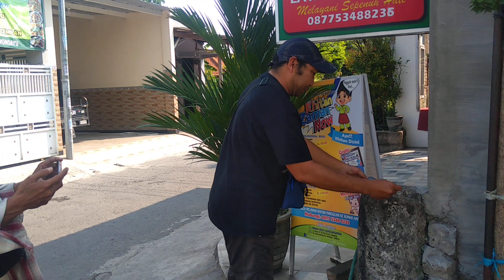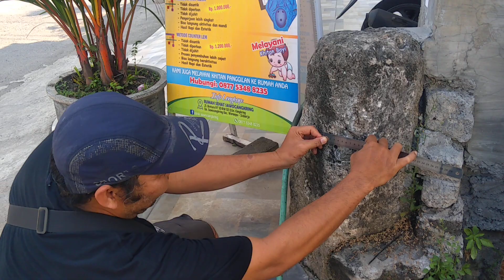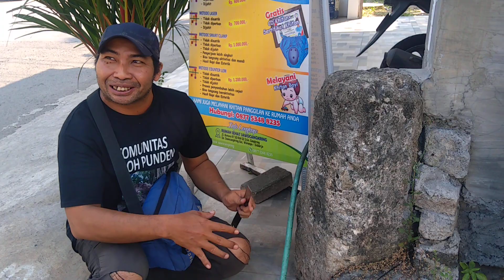JEJAK ARKEOLOGIS DI SENTONO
Jejak Peradaban di Sentono oleh Mbah Mulo, Tp Piknik & Azrriel